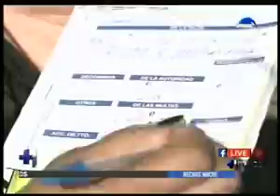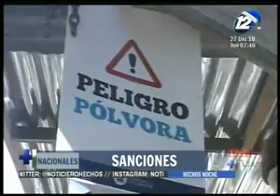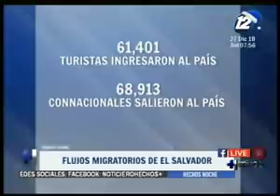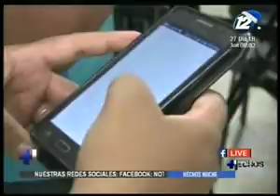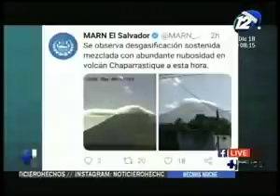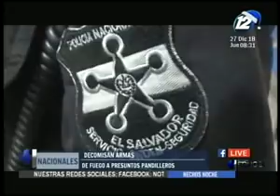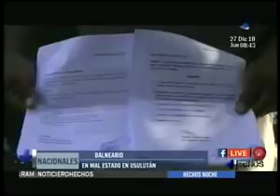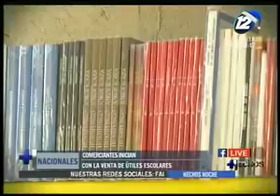Noticiero Hechos Estelar: Programa del 27 de Diciembre de 2018